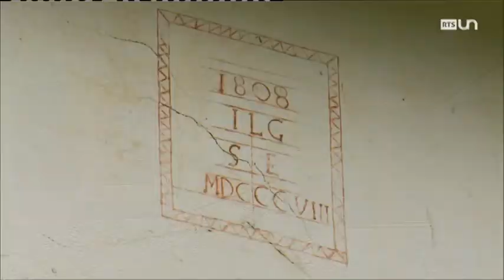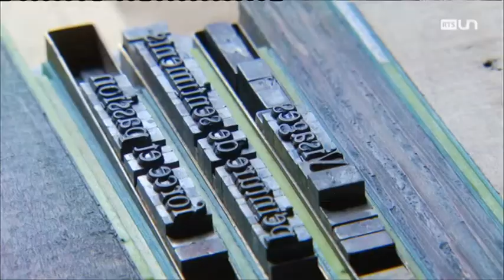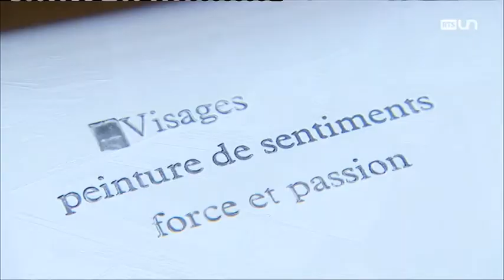Ensemble - Patrimoine Suisse veille sur une vieille ferme neuchâteloise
C’est une maison du 18 siècle, accrochée à la colline, quelque part dans le Val-de-Ruz. Sa propriétaire souhaite la rénover, mais craint de froisser l’âme de la vieille demeure paysanne. Elle fait alors appel à Patrimoine Suisse afin que la belle bâtisse pâtisse le moins possible des travaux à venir. Un reportage de Raphael Engel

Ensemble, une émission de la Radio Télévision Suisse, dimanche 02 septembre 2017.​​

Chacun pour tous, émission radio de promotion des associations de bienfaisance